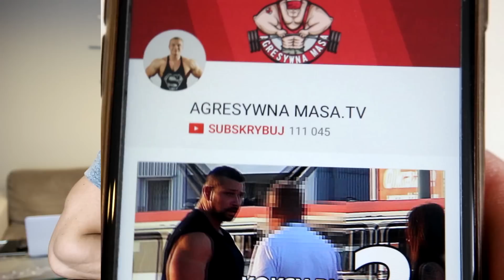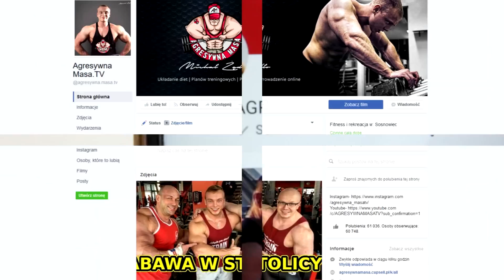CARDIO BEZ SIŁOWNI